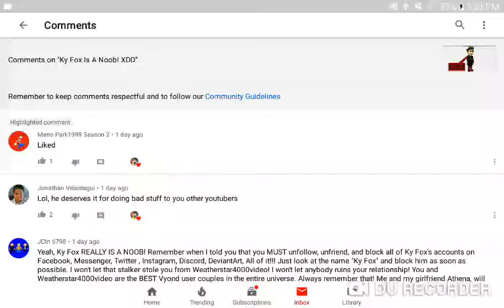Look Like PrincessScarlet Angel Chan-1996 Heart My Comment